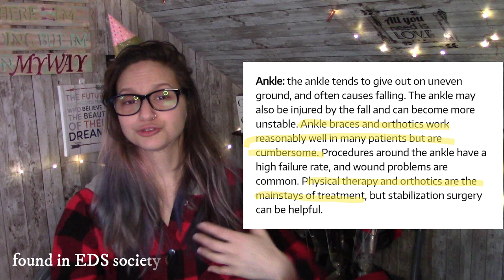Celebrating 5 years with AFOs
its been 5 years with AFOs. what has visually change and what has changed with my legs.